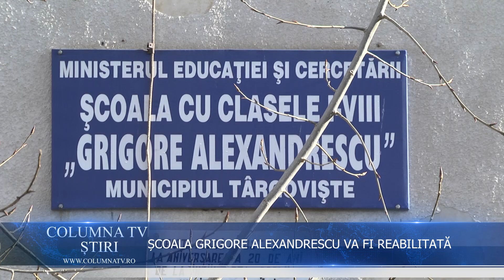ȘCOALA "GRIGORE ALEXANDRESCU" VA FI REABILITATĂ